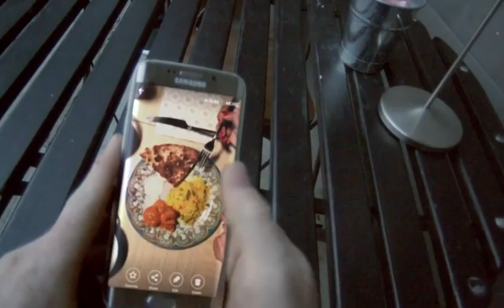Samsung Mobile USA Galaxy S 6 Edge Unboxing Parkour Tour RIEvvXaHwiA